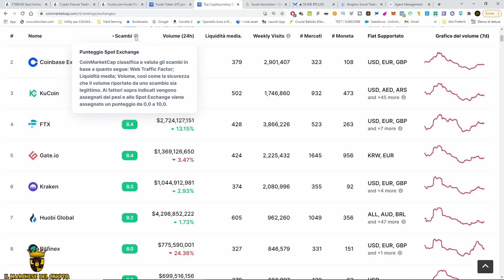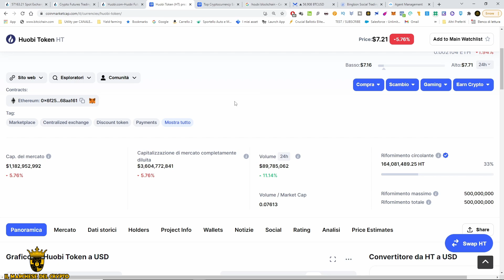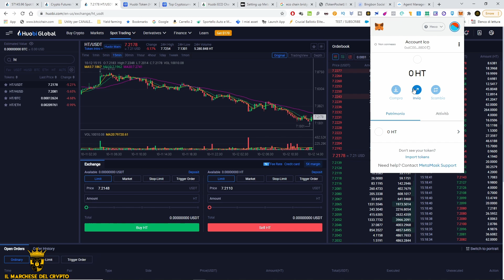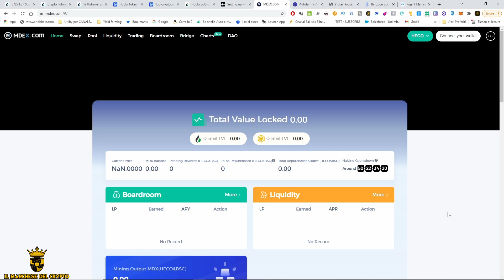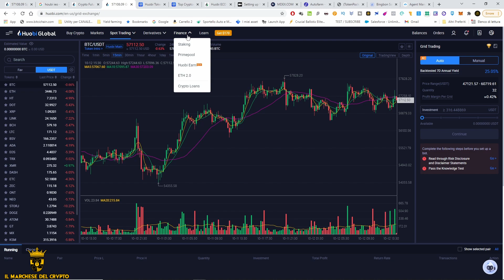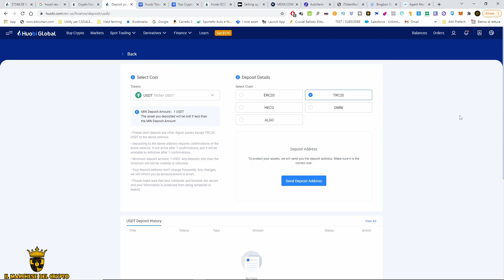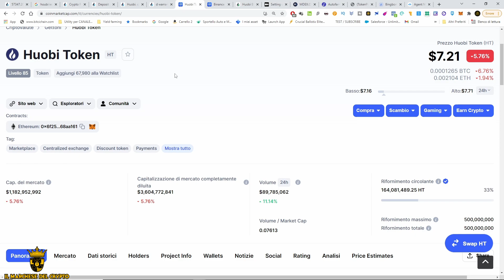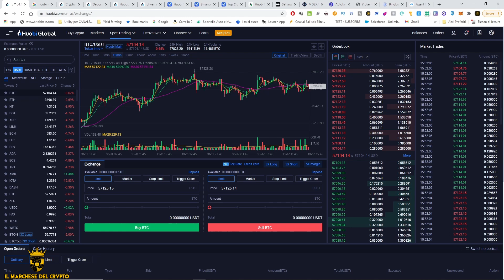HUOBI TOKEN & HUOBI EXCHANGE, ECHO CHAIN TUTTO QUELLO CHE DEVI SAPERE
Tutorial Huobi Exchange e Houbi Token , confronto con BNB e come funziona ? token $HT e la defi su Echo chain